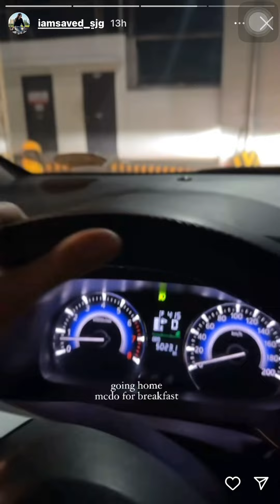RANDOM UPDATE❤️Sarah Tuwang Tuwa/ may pa❤️ si jovs / sir Vince may pasalubong kay Sarah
Ctto @SarahGarcia @daddyvince tuwang tuwa si SarahGarcia